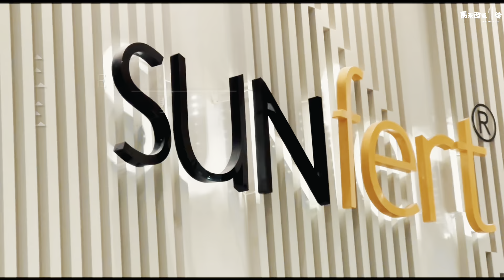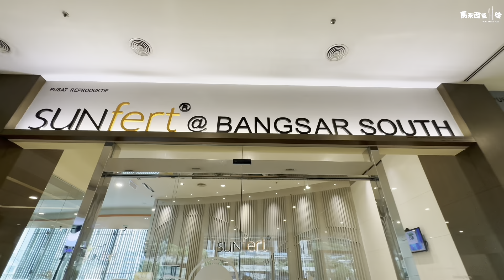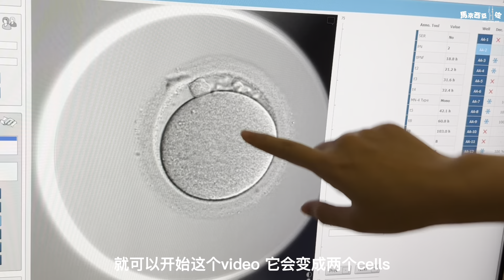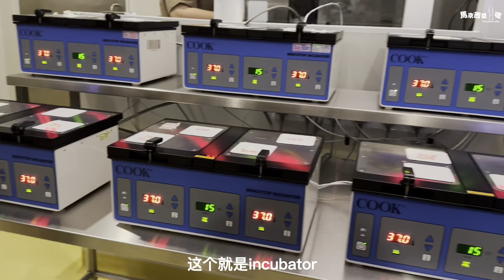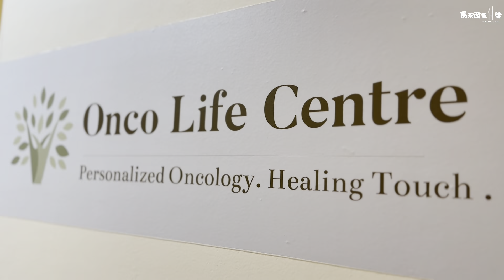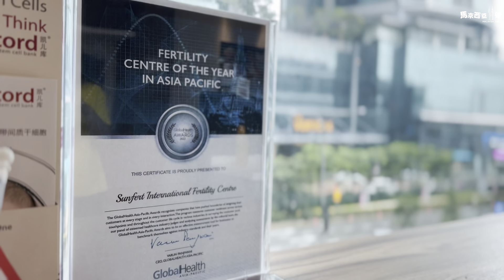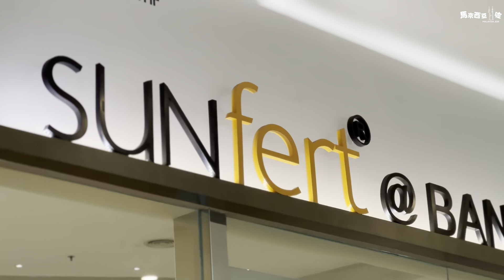【癌療後的晴天】大馬專家 協助癌症患者保留生育希望｜做父母不是夢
一聽到「癌症」人人聞風喪膽，身邊不下幾個不幸的親友，有些更未婚，或從未嘗過當媽媽的感覺。一旦不幸患上癌症，或許會對生育感絕望。但其實在過去20多年裡，隨著醫學進步，腫瘤生育專家已協助過無數癌患者在完成癌症治療後成功懷孕，誕下可愛寶寶。今集我們一起了解什麼是「Oncofertility腫瘤生殖」。